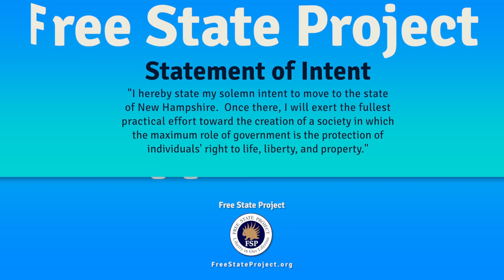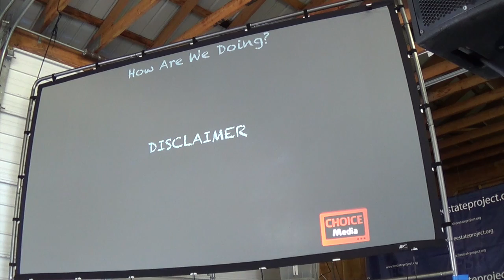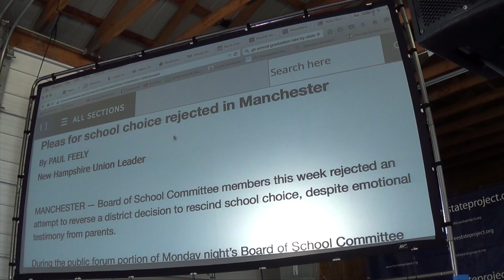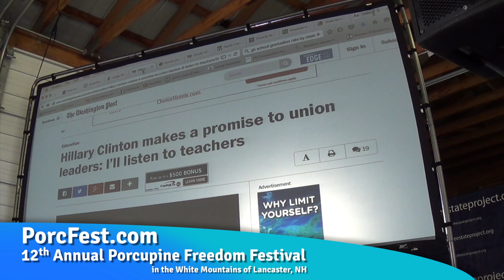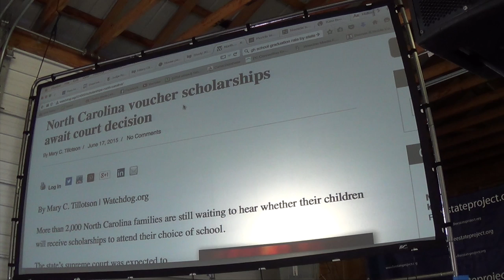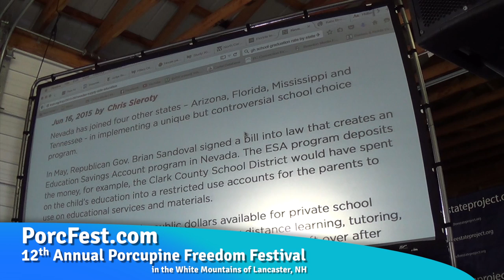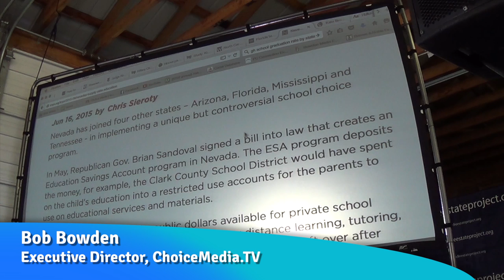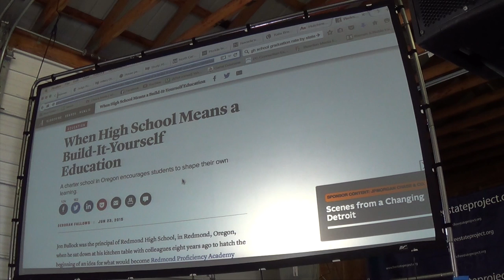The Good, Bad & Ugly Developments of Education Reform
Should learning be done the same way it was 100 years ago? Breathtaking developments around the country suggest otherwise.

And while new, innovative school choice options have some incredible success stories, they could be replicated much faster. Similarly, traditional school district modernization, like expanded online and blended learning curricula, better vocational education, opt-out ability for teacher union dues and tenure reforms have progressed in only a few noteworthy places.

Please join Bob Bowdon, Executive Director of Choice Media, for a presentation on the trends in the most important subject in America: Education.

Choice Media not only publishes the best daily newswire and Twitter feed about education, the least covered subject in the American media, but its content remains 100% free.

Bob Bowdon is the Executive Director of Choice Media. Bob Bowdon has been a television producer, reporter and commentator for the past fifteen years. His varied career has seen him conducting in-depth on-camera interviews, anchoring newscasts and producing nationally-syndicated TV shows. He’s even appeared in satirical news sketches for the Onion News Network.

The Cartel, Bowdon’s award-winning documentary, reveals the nature and extent of corruption in public education. Behind every dropout factory, we discover, lurks a powerful, entrenched and self-serving cartel. And the film puts a human face on those who suffer as a result.

Ultimately, The Cartel is a call to action, not despair. The film profiles heroic administrators, teachers and students who defy the odds—particularly in schools of choice.

Music Credit